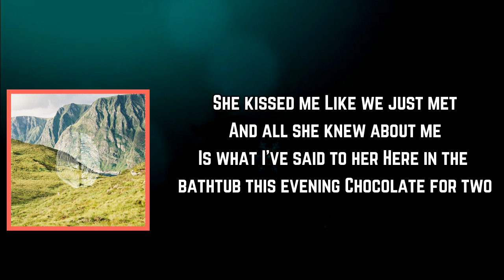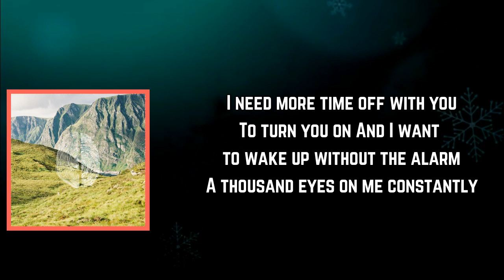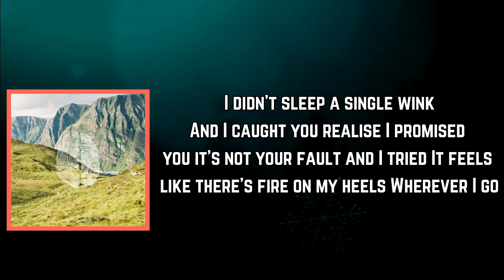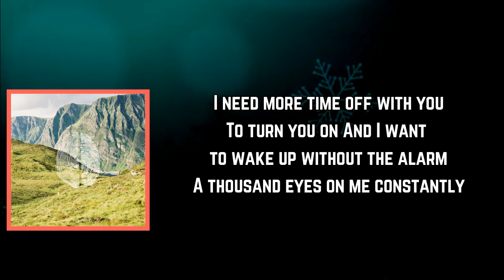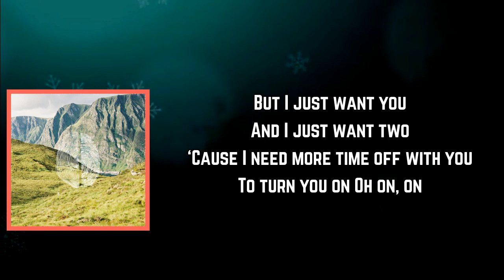Ziggy Alberts - ​chocolate (Lyrics)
#​chocolate by ZiggyAlberts
Album

​chocolate Lyrics:

She kissed me
Like we just met
And all she knew about me
Is what I've said to her
Here in the bathtub this evening
Chocolate for two

I need more time off with you
To turn you on
I want to wake up without the alarm
A thousand eyes on me constantly
But I just want you
And I just want two

She kissed me
Via wind, sand and stars
We danced at the northern
And slept on the beach hoping rangers
Would choose not to come

And I want to wake up without the alarm

I didn’t sleep a single wink
And I caught you realise
I promised you it’s not your fault and I tried
It feels like there’s fire on my heels

Laying sleeping next to you
I asked you if I snored
You laughed and I knew, I knew
This isn’t how I planned to feel
When I’m supposed to go
To go

‘Cause I need more time off with you
Oh on, on